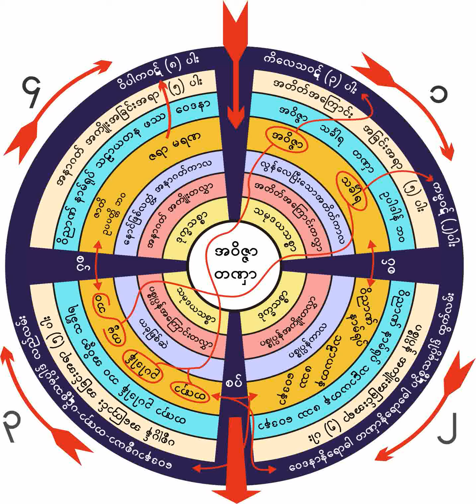၄။ ၂၄-၁-၁၉၅၈ တဏွာသခၤယသုတ္